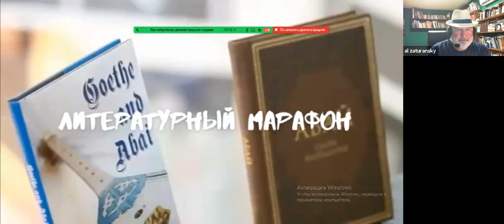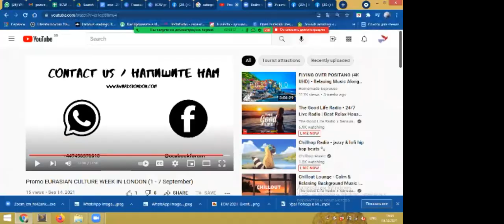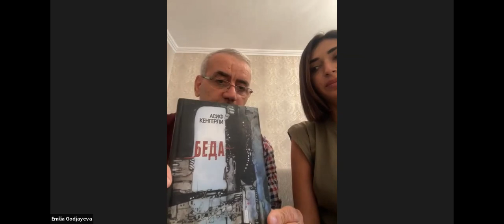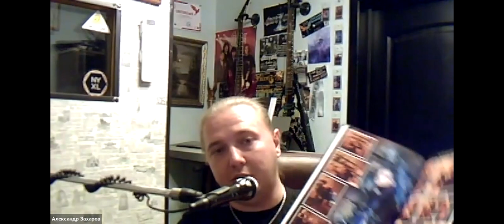Zoom meeting: Voice of friends / Онлайн встреча: Голоса Евразии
3 октября 2021 года состоялась онлайн встреча - Голоса Евразии: поделись своим творчеством. Встреча прошла в рамках пятой Евразийской Недели Искусства в Лондоне.

Евразийская неделя Культуры в Лондоне  (Eurasian culture week in London)  — это ежегодный ряд мероприятий, включающий в себя презентации книг членов Гильдии и книжных новинок Hertfordshire Press, кинопоказы, выставки.

ECW проходит уж 5 год в Лондоне (1-8 октября 2021г)